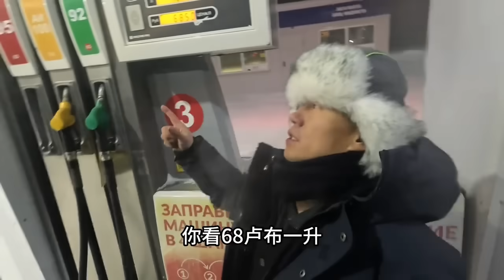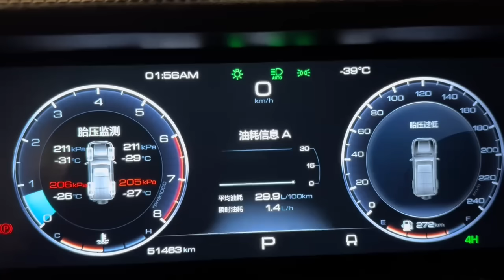挑战世界极寒在亚库茨克搭建庇护所，挑战零下71度，今天买装备#旅游